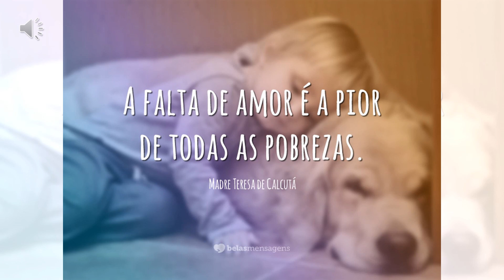DOAR OU RECEBER? - O Despertar - Sexta-Feira 15/09/17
DOAR OU RECEBER?

"Não vou querer não moço, eu já comi. Deixa pra quem não comeu ainda."

Ouvi isso de uma pessoa na qual me espantou a resposta, pois meu lindo julgamento acusou algo que no fim, foi desapontado.
Estávamos reunidos com o grupo que entrega Marmitex uma vez ao mês para as pessoas carentes, e essa resposta veio de uma moça muito educada que é moradora de rua.

Fiquei pensativo pois inconscientemente fico com pena de quem tem "menos do que eu". Como se bens materiais fosse sinal de alguma grandeza.

Qual seria minha reação, se fosse eu no lugar dela?
Eu certamente pediria umas três, pra garantir meu próximo rango.

Percebe a grandeza da atitude daquela moça?
Com toda certeza, ela não sabe quando terá outra oportunidade de comer, mas imagino que por saber qual é o gosto da fome, preferiu repartir sua oportunidade com outro que também a sente.

Agora estou aqui, refletindo e levando meus pensamentos a vários lugares. Tentando imaginar a quantidade de vezes eu fui egoísta, no qual pensei só na minha necessidade.

Muito envergonhado fiquei, pois já repeti inúmeras vezes que "no momento eu não podia fazer nada".

Na bíblia mesmo está escrito:
"Ninguém é tão rico que não precise de nada, ninguém é tão pobre que não possa dar algo."

Assim, encerro mais essa parte, com a certeza de minha pequenez e que preciso repensar sempre que eu achar que no momento eu não posso fazer nada por quem precisa.

Uma ótima noite e que Deus lhe abençoe!

Um abraço BEM APERTADO com cheiro de carinho.

Mensagens, Canal O Despertar.

Que tal compartilhar com alguém essa mensagem?